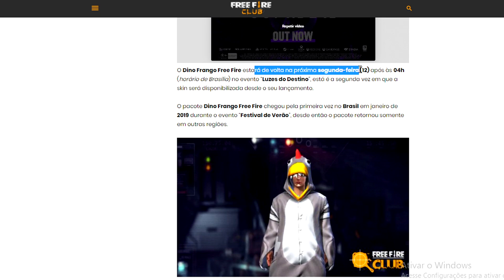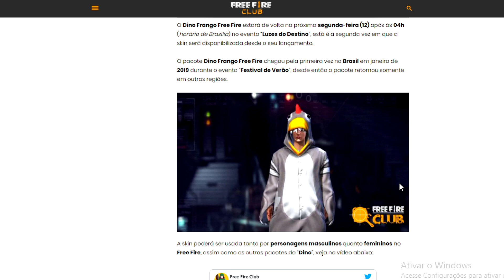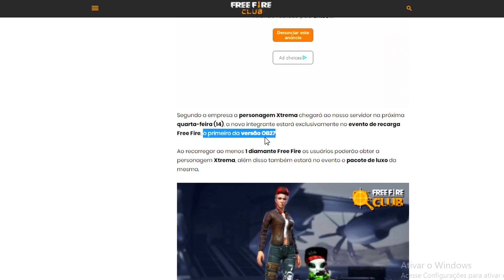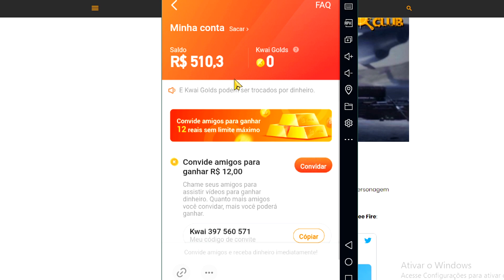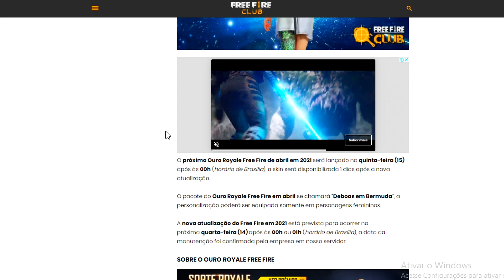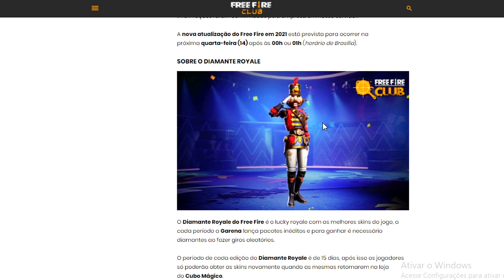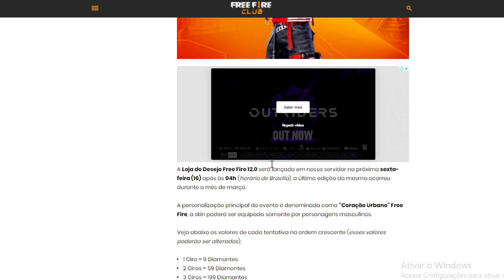😱 CORRE! DINO FRANGO DE VOLTA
Nesse vídeo eu mostro a volta do Dino frango, a skins escolhida para o próximo ouro royale e a nova loja misteriosa 15.0 no free fire!

 😱 CORRE! DINO FRANGO DE VOLTA, PRÓXIMO OURO ROYALE CONFIRMADO E LOJA MISTERIOSA 15.0 NO FREE FIRE!

Free Fire
Free Fire Battlegrounds